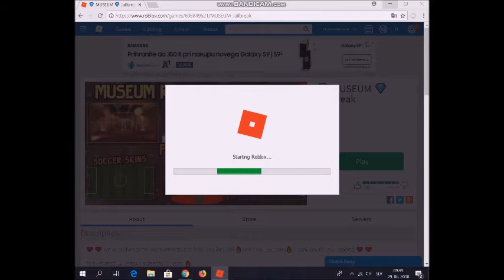(SLO) Roblox (ep.3) (beri opis)!!!